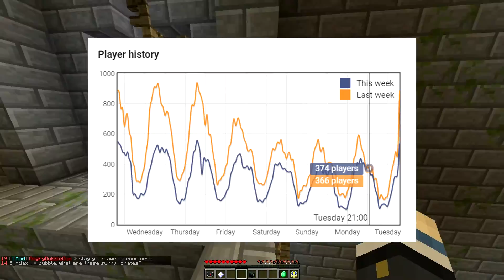Minecraft My Last Episode (Parkour #1) w/ SaintNickGamez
Best Minecraft Server IP: play.paradise-mc.net